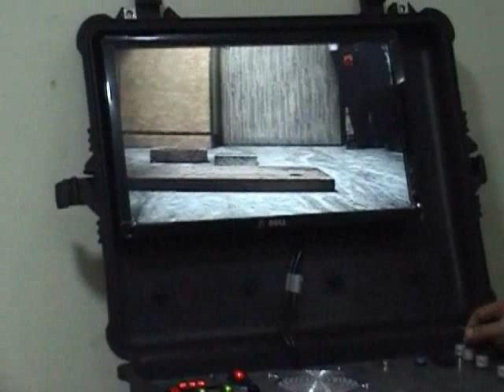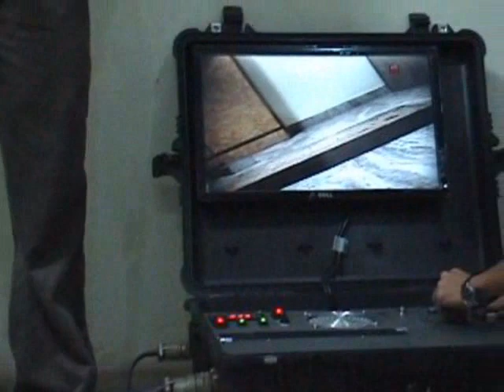Beaver MicroLITE DemoVideo 1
PSR® III Beaver Series Micro LITE Robotic Pipeline CCTV Inspection System with OWL series Independently operable PTZ camera (for 150mm+ entry on skid), non-steerable 4-wheel drive crawler (for 225mm+ entry), manual winch with 150 mtr. cable & overspill brake and the required control panel with PTZ control, lighting & speed control, meterage, comments & date-time overlay.